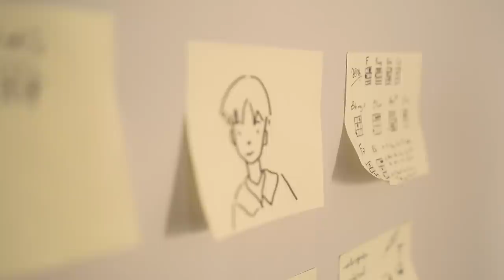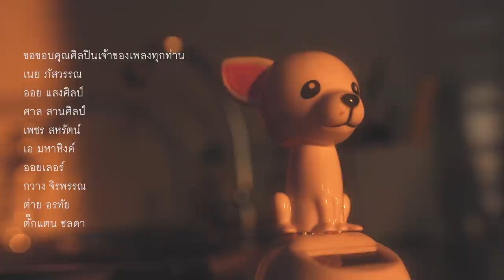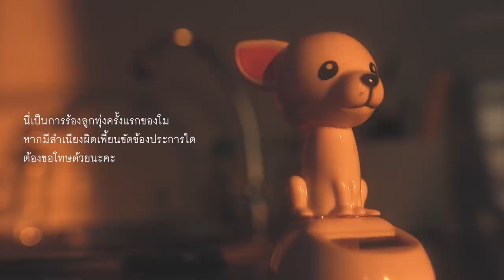รวม 8 เพลงฮิตลูกทุ่งอกหัก ภายใน 3 นาที「by BABYMOJIKO」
นี่เป็นการร้องเพลงลูกทุ่งครั้งแรกในชีวิต โมตั้งใจมากๆๆ เพราะไม่มีพื้นฐานภาษาอีสานและการเอื้อนแบบลูกทุ่งเลยยย ยังไงถ้ามีการออกสำเนียงผิดพลาดต้องขอโทษจริงๆนะค๊าา จะค่อยๆพัฒนาค่า ขอบคุณมากๆนะคะ :)

ขอขอบคุณศิลปินเจ้าของเพลงทุกท่าน

ฝากใบลา
ศิลปิน : เนย ภัสวรรณ
คำร้อง/ทำนอง : สะเลอปี้
เรียบเรียง : ห่มสามสาเร็คคอร์ด

ภาวะแทรกซ้อน
ศิลปิน : ออย แสงศิลป์
คำร้อง/ทำนอง : รามิล ต้นแก้ว
เรียบเรียง : เธค คอนสาร

ระเบิดเวลา
ศิลปิน  : ศาล สานศิลป์
คำร้อง/ทำนอง : ปรีชา ปัดภัย
เรียบเรียง : นะโม โมรา

เจ็บละเนาะ
ศิลปิน : เพชร สหรัตน์ / เอ มหาหิงห์
คำร้อง/ทำนอง : เพชร สหรัตน์
ดนตรี : เธค คอนสาร หำแหล่ แต่เล็ก

จื่อแหน่ใจ
ศิลปิน : ออยเลอร์
คำร้อง/ทำนอง : แจ็ค ลูกอีสาน
เรียบเรียง : HD สตูดิโอ (โคกอิโด่ย)

บ่เป็นหยัง เค้าเข้าใจ
ศิลปิน  : กวาง จิรพรรณ
คำร้อง/ทำนอง : ภานุวัฒน์ วิเศษวงษา
เรียบเรียง : ธีระพงศ์ แก้วเนตร

ซังได้ซังแล้ว
ศิลปิน : ต่าย อรทัย
เรียบเรียง : ธีระพงษ์ ศักดิ์แก้ว

โคตรเลวในดวงใจ
ศิลปิน : ตั๊กแตน ชลดา
คำร้อง/ทำนอง : พงษ์ศักดิ์ ถนอมใจ
เรียบเรียง : ศิลาแลง อาจสาลี